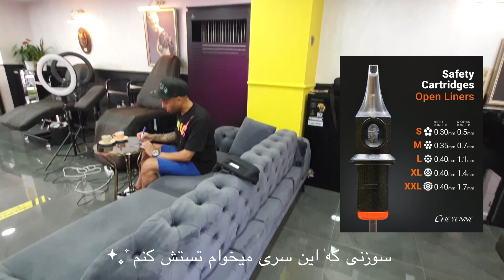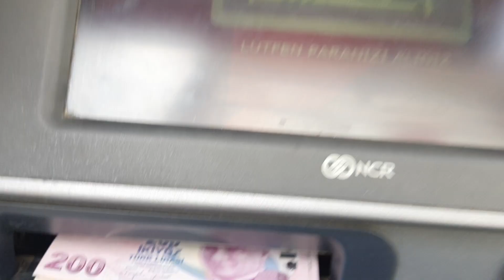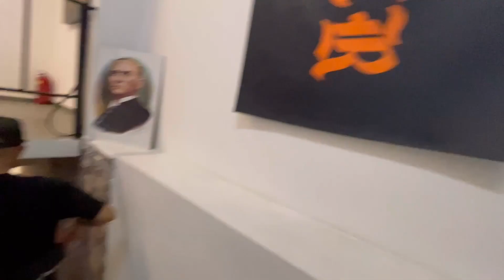Go to the tattoo shop with me and khash / با من و خشی بریم تاتو شاپ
سلام به همگی امیدوارمدکه حالتون خوب باشه 😍
با یه ولاگ از خرید هامون اومدم باعمو خشی 😎  امیدوارم که شما هم لذت ببرین
لایک و کامنت یادتون نره مرسی از حمایت هاتون
مخلصم🙌❤️
چنل خشی :